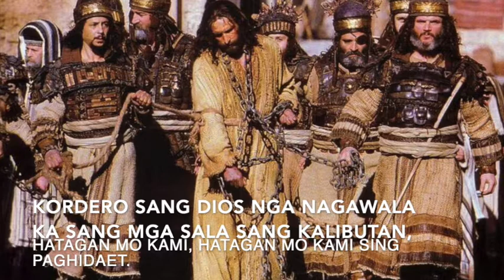Misa sang Kabuhi: Kordero sang Dios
Agnus Dei in Hiligaynon(Filipino)